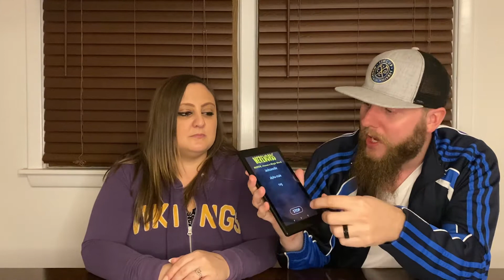Werewords Gameplay Overview & Review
One Night Werewolf as a word game?  Is it any good?!  We give an overview and review of this social deduction word game to continue party week with eNVy Board Gaming!